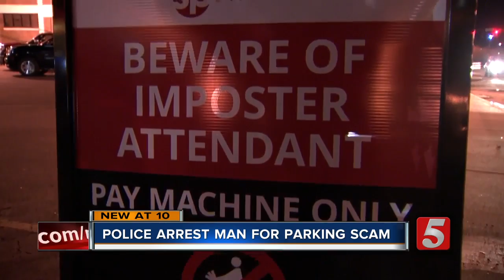Police arrest man for long-running parking scam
Court records show Larrie Carroll, 61, has been fooling metro drivers for years.